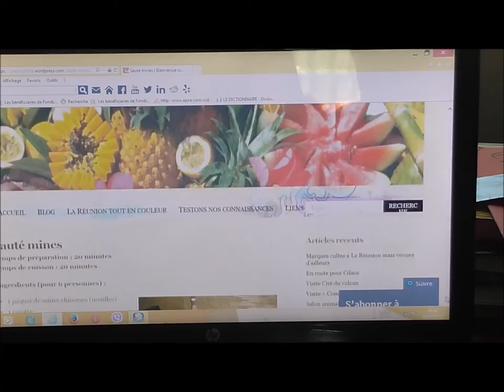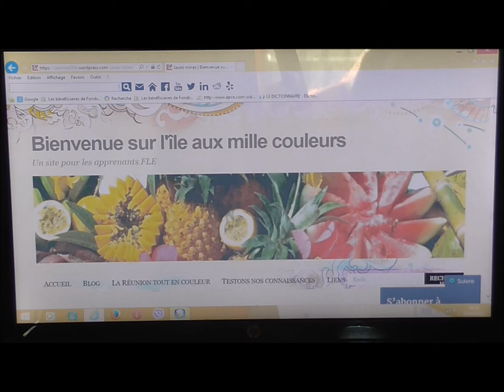MERCI ET BIENVENUE A L ILE AUX 1000 COULEUR AVEC LE RESTO TONTON POLO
http;/youtu.be/YVPh0sIRshg
MERCI MERCI MERCI AU BLOG ILE AUS 1000 COULEURS
POUR LA PAGE SUR LE SAUTE MINE DU RESTO TONTON POLOA SAINT ANDRE IL DE LA REUNION  LES SUCCULENTS SAUTE MINE LES MEILLEURS SAUTE MINES DE TOUTE L ILE DE  LA REUNION SI VOUS ETES EN VISITE RESTO TONTON POLO EST UNE ADRESSE INCONTOURNABLE UN LIEU MYSTIQUE DEUX BUS A VOTRE DISPOSITION UN CONCEPT
ENERGIE RENOUVABLE AVEC SES PANEAUX SOLAIRES UN RESTO UNIQUE EN  SON GENRE UN CONCEPT SIMPLE ET SAVOUREUX LE CHEF TONTON POLO EST QUELQU UN COMME SON NOM L INDIQUE FAMILIER ET CHAHEUREUX
RESERVEZ VOS REPAS AU TELEPHONNE 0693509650
VENEZ VOUS REGALEZ